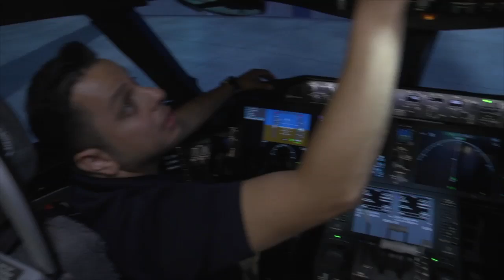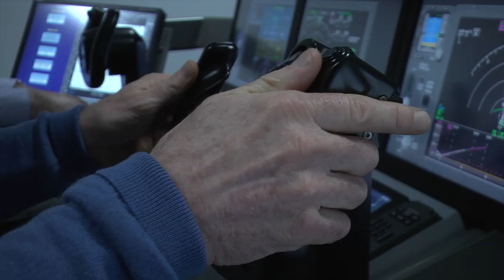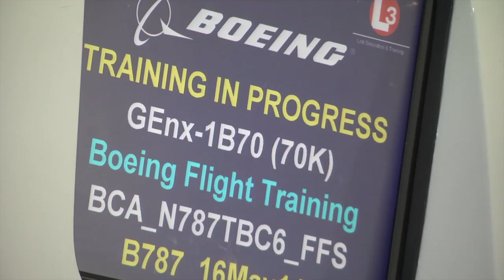An Inside Look at Boeing's Flight Services Training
Boeing has ramped up its flight training campuses to meet huge demand for pilots and technicians.